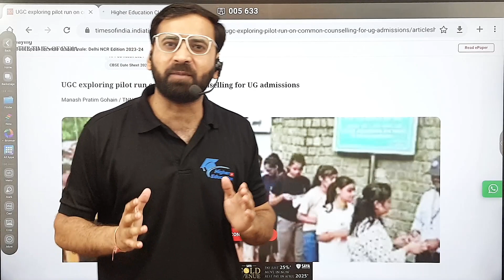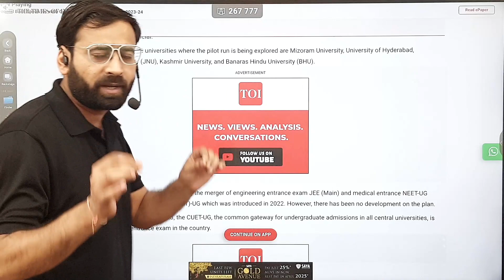CUET 2024 Big update🔥Common counselling portal for all universities😍 CUET Latest update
Hi, watch this video for a major update on CUET 2024!
🔥 We’ll discuss the new common counselling portal that will be used for all participating universities.
😍 Get the latest details on how this change will impact your application process and what you need to know. Don’t miss out on this essential update!

✅Quick Support
✅Confirmed Admission